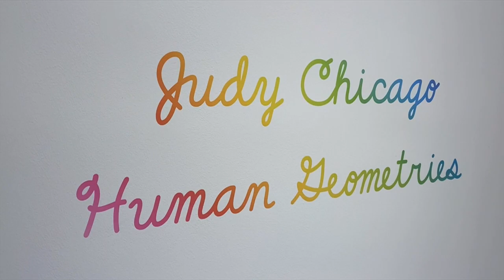JUDY CHICAGO AT JESSICA SILVERMAN SF